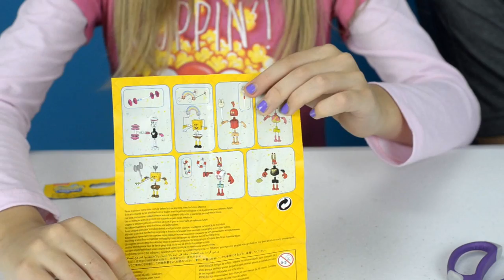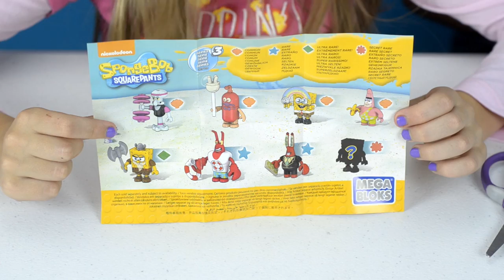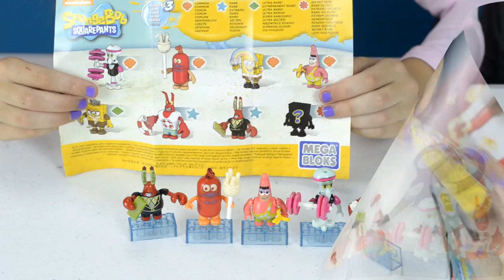SPONGEBOB MEGA BLOKS SERIES 3 BLIND BAGS! Spongebob, Patrick, Squidward, Ultra Rare by PLP TV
Today we are opening up 7 SPONGEBOB MEGA BLOKS MICRO ACTION FIGURES SERIES III. Can we find rare figures, ultra rare and mystery Spongebob? Watch to find out!

Manufacturer's description:

Bikini Bottom’s most popular residents are all ready for a crazy day under the sea with the Mega Bloks SpongeBob SquarePants Micro Action Figures Series III. Viking SpongeBob, Gym Squidward, and Patar Star are just some of the figures in this series, which features main SpongeBob characters as well as never-before-seen character variations! Each micro action figure comes with a cool accessory, and you never know which one you’re going to get! There’s even an all-new Larry the Lobster figure that could be yours! You can collect them all to build your own Bikini Bottom world!

Features:

Eight different SpongeBob SquarePants characters, including main characters and new character variations, sold separately
Includes Viking SpongeBob, Imaginaaation SpongeBob, Gym Squidward, Patar Star, Red Fish, all new Larry the Lobster, Mr. Krabs, plus a secret rare figure to collect!
Combine with other Mega Bloks SpongeBob SquarePants playsets to build your own wacky world of fun in Bikini Bottom!

★We are new to Instagram, let us know how to find you and please follow us too★:

NEW INSIDE OUT TOYS from the Disney Pixar Summer Movie Console Joy Sadness Anger Disgust Fear

SHOPKINS MICRO LITE Blind Bags *NEW* Series 1 Super Cute DUM MEE MEE Poppy Corn by PLP TV

New Toys FLYING ELSA with Lights and Music FLUTTERBYE Magical Fairy Bracelet  Light up Elsa Doll

💍 CANDY RING Maker Super Cute DIY Make and Wear Candy Jewelry for Girls Unboxing by PLP TV